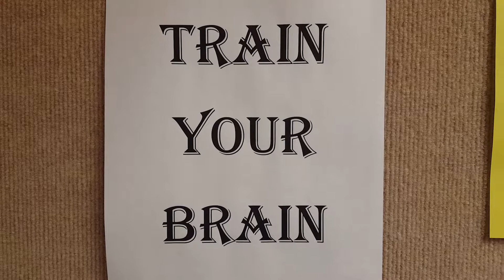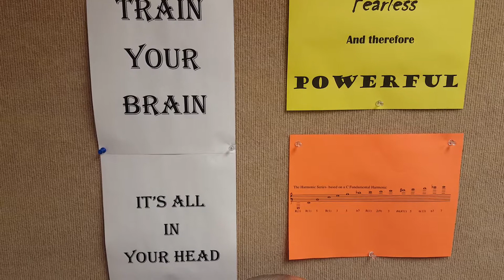C blanket of sound